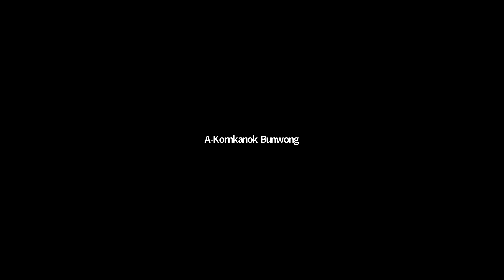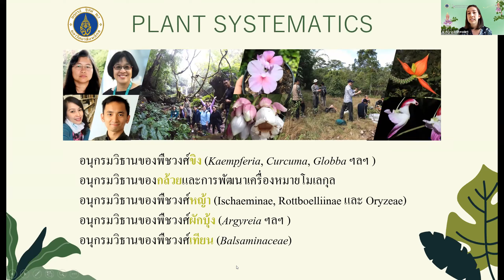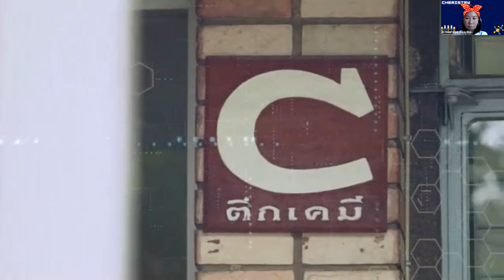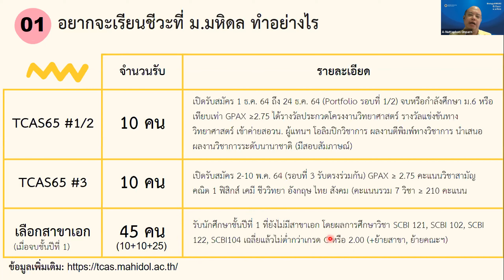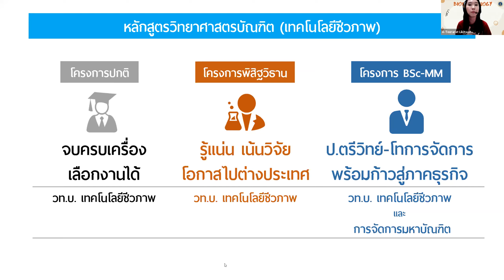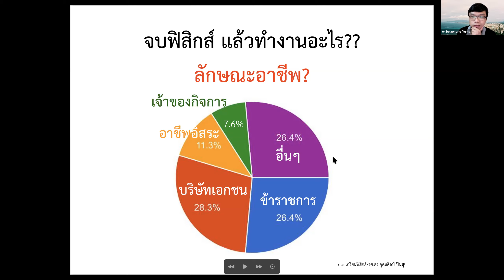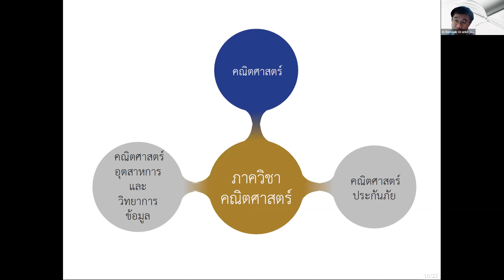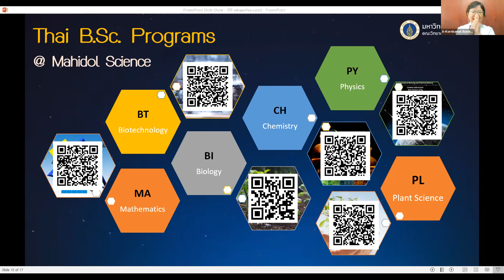แนะนำหลักสูตรไทย (Thai B.Sc. Programs)